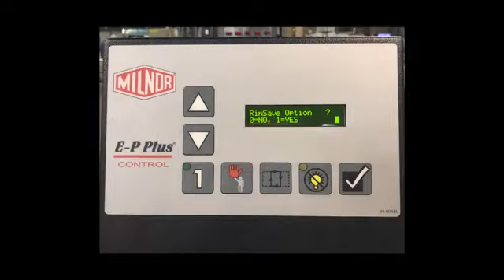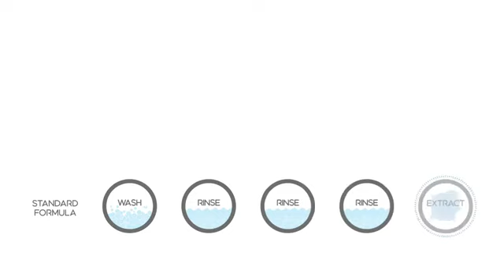WASHER MACHINE MILNOR INDONESIA